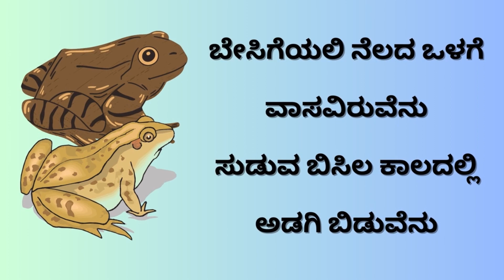ಕಪ್ಪೆಯ ಹಾಡು | Kappeya Haadu | 3rd Standard Kannada | ಕನ್ನಡ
ಮಣ್ಣ ಬಣ್ಣ ನೀಲಿ ಕಣ್ಣ ಸಣ್ಣ ಜೀವಿ ನಾನು | ಕಪ್ಪೆಯ ಹಾಡು | Kappeya Hadu | 3rd Standard Kannada | ಸಿರಿ ಕನ್ನಡ |   ಮೂರನೆಯ ತರಗತಿ | ಸುದ್ದಿ ಮೇಷ್ಟ್ರು | @suddimestru  |